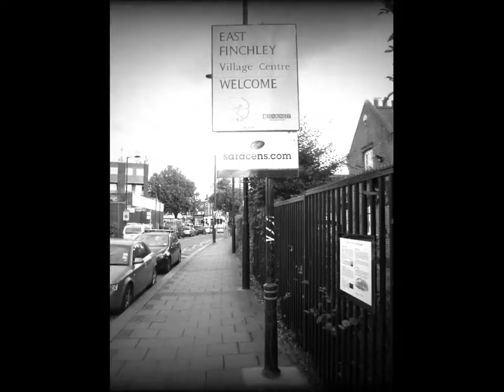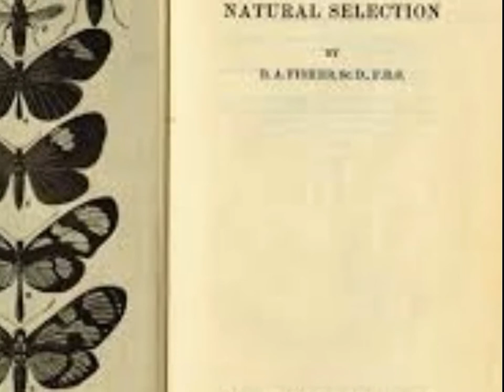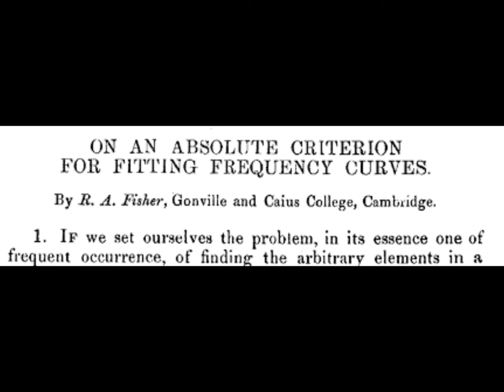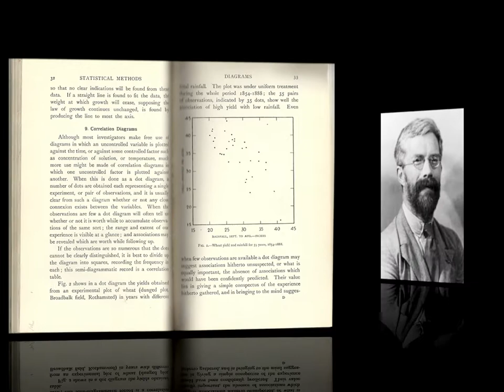Ronald A. Fisher (Dra. Priscila Campos)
Vídeo-aula da autoria da Dra. Priscila Campos Zanchettin
 para a disciplina de Bioestatística do curso Mestrado Profissional (Unesp - ICT-SJC)
Ronald Aylmer Fisher, FRS (Londres, 17 de fevereiro de 1890 — Adelaide, 29 de julho de 1962) foi um estatístico, biólogo evolutivo e geneticista inglês. Foi descrito por Anders Hald como "um gênio que criou praticamente sozinho as fundações para a moderna ciência estatística" e Richard Dawkins, que o descreveu como "o maior dos sucessores de Darwin".